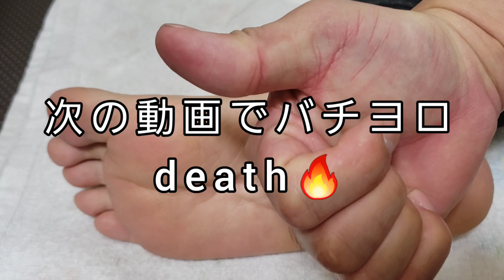足つぼ飲みすぎた次の日の二日酔いからの高速回復!!